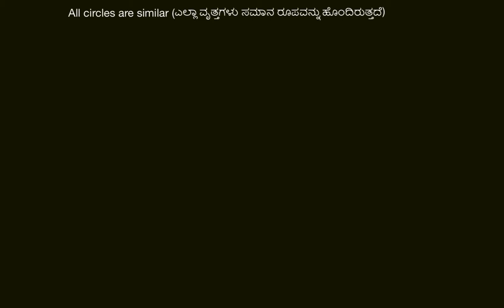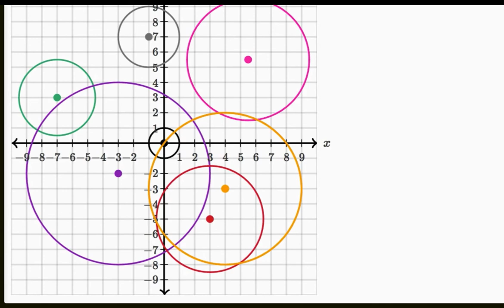ಸಾಧನೆ:-ಎಲ್ಲಾ ವೃತ್ತಗಳು ಸಮಾನ ರೂಪವನ್ನು ಹೊಂದಿರುತ್ತದೆ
Original Title : Proof: all circles are similar